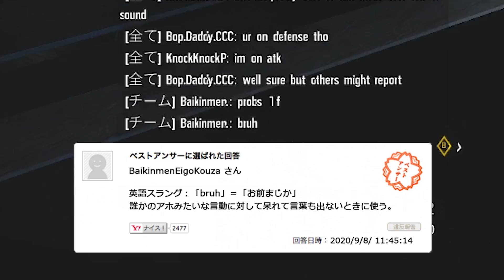【新オペ】ZEROから始まる新シーズン｜レインボーシックスシージ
シージの新シーズン「SHADOW LEGACY」では新武器だけでなく、
不法侵入の現役プロであり、新ガジェットを駆使した盗撮を専門とする
ぶっ壊れの新オペがもれなく特典としてついてきます。

リアルな話Y5S3の変更すごくない？？ｗｗ😂👌

僕のTwitterです！（ショートクリップなど投稿してます！）

曲名：
DOT96 - MAKE IT FUNKY NOW